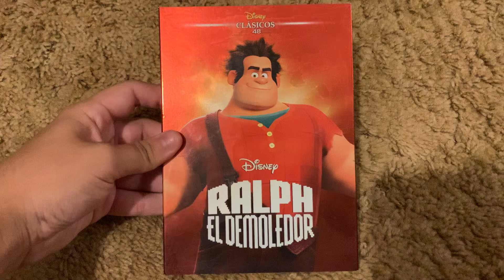Wreck it Ralph 2013 Mexican Spanish DVD (Regions 1 and 4)